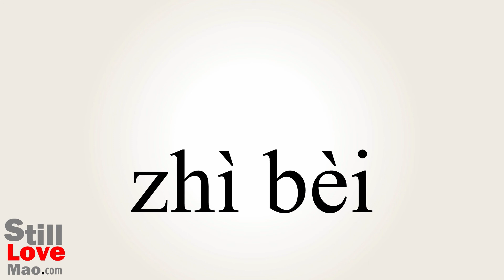How to Say Preparation in Chinese